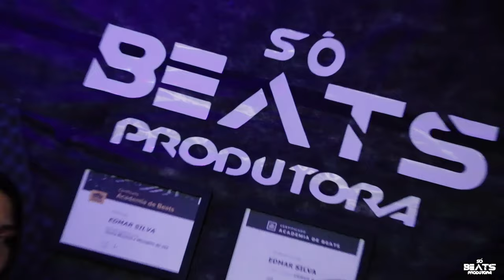Fazendo Beat, Fazendo Amor (Prod. Só Beats Produtora)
Produção Músical completa , Edmar Silva Só Beats Produtora a melhor de Brasília.

Segue os Instagram !

Contanto:
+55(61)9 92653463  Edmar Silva